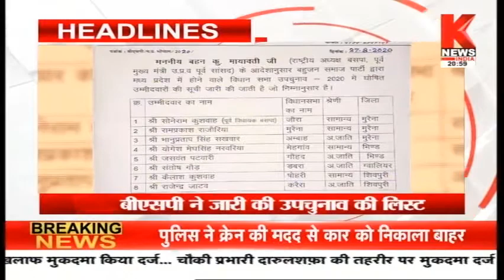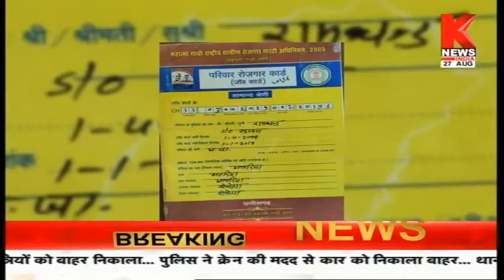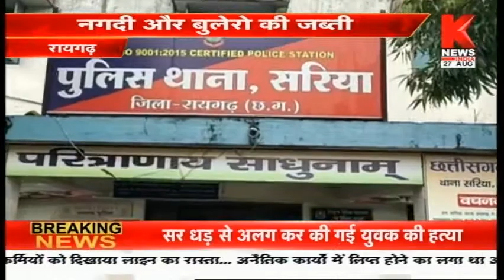खबरें मध्य प्रदेश छत्तीसगढ़ | Madhya Pradesh Chhattisgarh | Knews